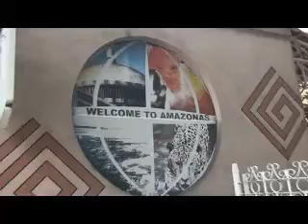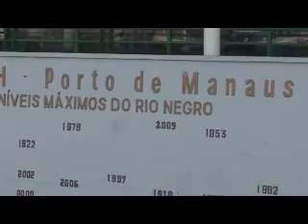Amazon 1 Video.mp4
Our Cruise up the Amazon 2010